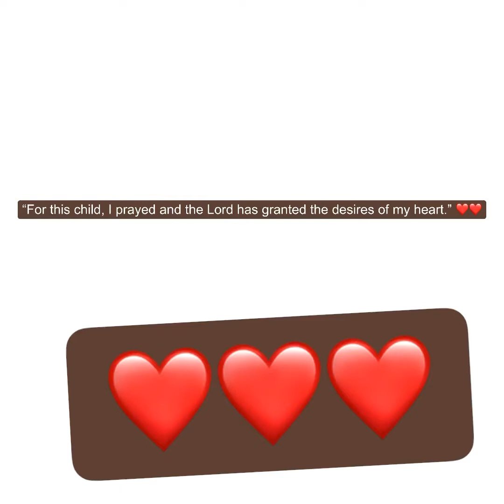Wonderful gift from above ❤️❤️! My scarlett cielo ❤️